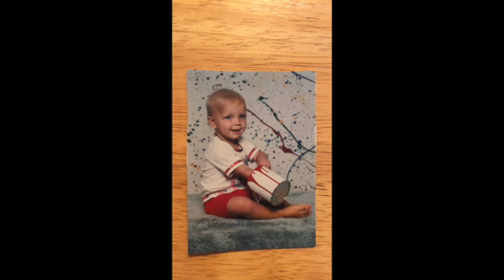Volleyball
This video is about Volleyball